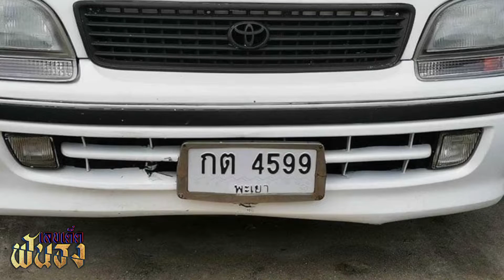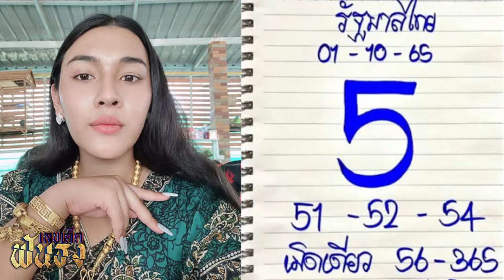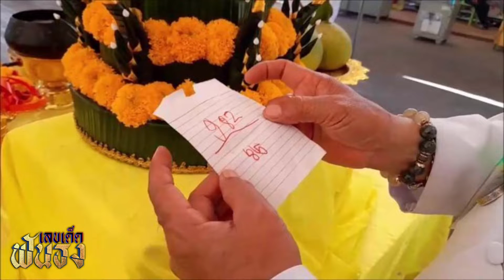คนรักตัวเลขรอเลย ✅ เลขเด็ดฟันธง งวดวันที่ 1 ตุลาคม 2565 📌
คนรักตัวเลขรอเลย ✅ กับรายการเลขเด็ดฟันธง งวดวันที่ 1 ตุลาคม 2565 บนเพจ นสพ.แนวหน้า 📌

✅ โดย ประพันธ์  สุขทะใจ , สุชาดา วันทอง , กมลชนก ใจทำดี